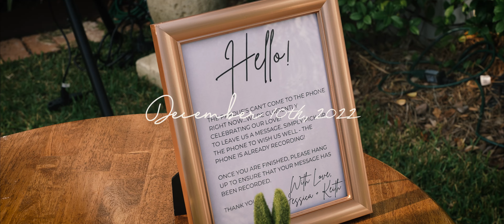Jessica + Keith captured by AJ Galecki 12.10.22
Videographer Credit: AJ Galecki Videography

Located in the heart of downtown Pensacola, and conceptualized specifically for weddings.

Our Venue is turnkey, setup and ready to go for any event. Chairs, wood tables with centerpieces, beautiful lighting, dance floor, bar front, lounge furniture and more are setup for your event in a custom designed layout.

We are a full service wedding rental company, and have a large inventory of items for just about anything else you may need, and at reduced pricing.

Voted 2023’s BEST Wedding Reception Venue by In Weekly’s Best of the Coast Competition.

Built in 1946, the warehouse features exposed wood beams in a stunning 25ft vaulted ceiling, Garden connecting glass doors, and 6000+ sq. ft of Ballroom, Bridal Suite, and Groom’s Lounge, Large Bathrooms, and Prep Kitchen. Antique chandeliers and lighting transform the warehouse into the perfect setting. The adjoining Courtyard boasts 4000 sq. ft of natural southern beauty in a private treelined garden, with string lights and fountains creating an ideal romantic atmosphere.

We provide the necessary rental elements required to host a successful event.

We include in-house design consulting through Supposey, streamlining the planning process.